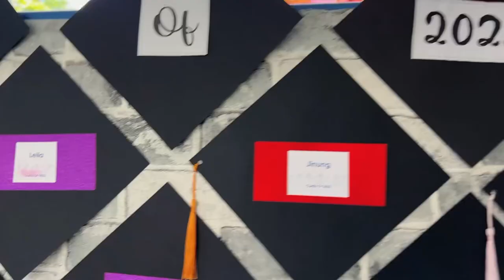ISF 2023 Senior send-off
Farewell ISF Class of 2023. You had a rough ride through high school, but you didn’t let it stop you! We are all so proud of you. You are great role models for our school.